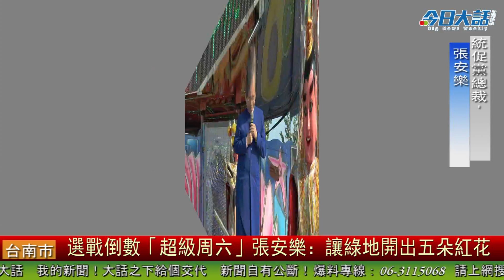選戰倒數「超級周六」 張安樂 讓綠地開出五朵紅花 今日大話新聞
第十四任總統副總統及第九屆立委選舉倒數7天，今(9)日是投票前最後一個「超級星期六」。中華統一促進黨下午於新營黨部前舉辦造勢活動，該黨總裁張安樂及各選區立委候選人皆出席凝聚團結氣氛、努力爭取政黨票，催出每一位支持者的選票。